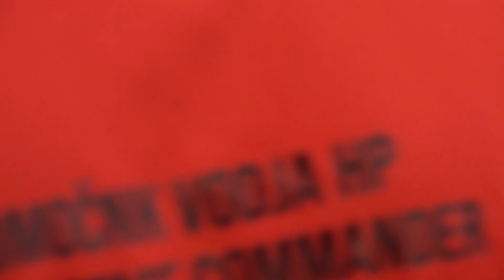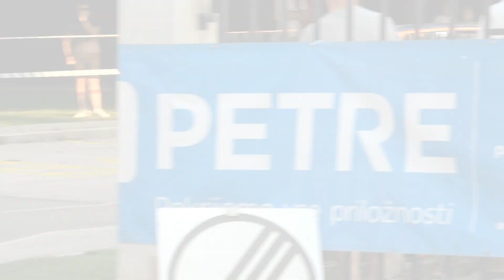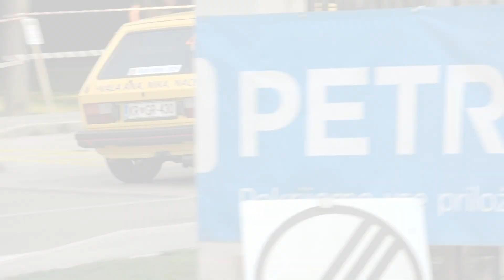rally dolina zelenega zlata 2024